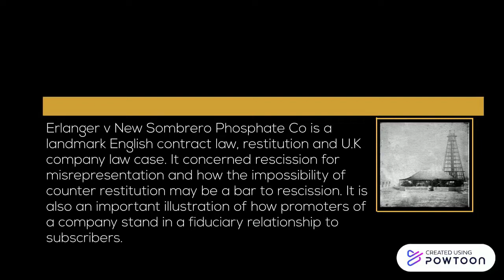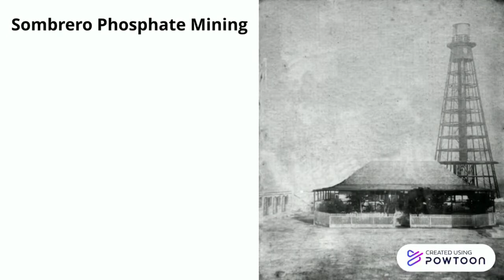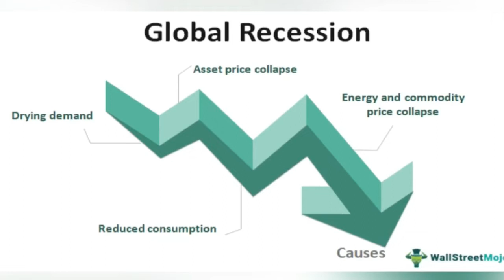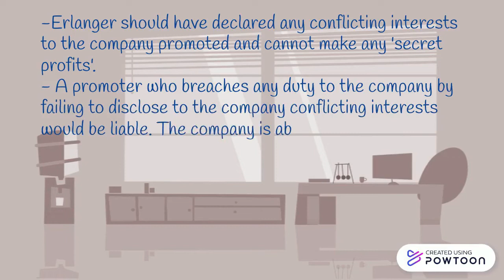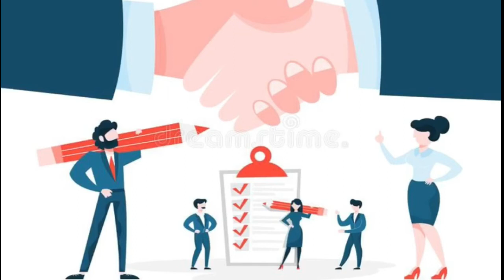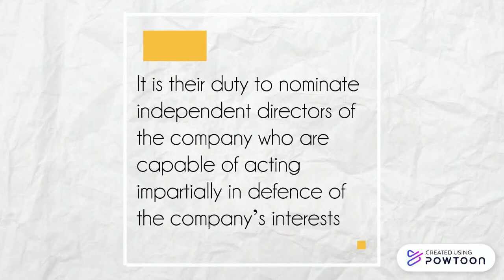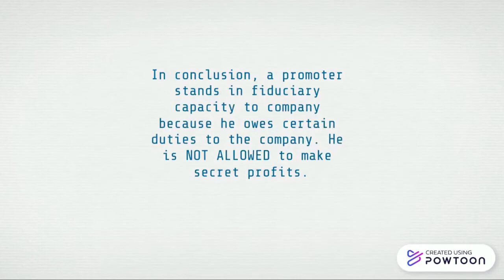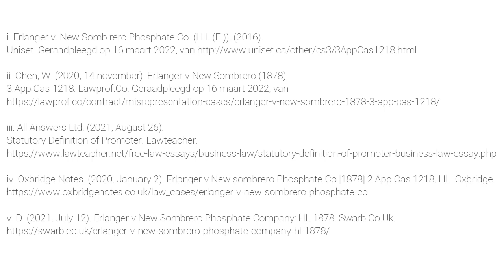WLW21003 A1 ( GROUP 5 ) ERLANGER V NEW SOMBRERO PHOSPHATE CO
Group member;

i. SHANTHINI JOSELENE A/P PATRIC JOSEPH (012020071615)

ii. SYAZWANI BINTI ABDULLAH

iii. WAN NUR HUSNA BINTI WAN AZEMAN

iv. ANGELA ALEX VEERAH (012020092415 )

v. MEGAT AHMAD FARHAN IZZAT BIN AHMAD RIZAL SATMI (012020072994)